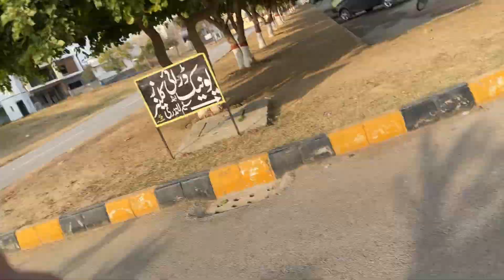My first Vlog